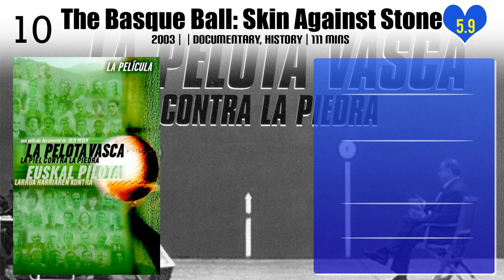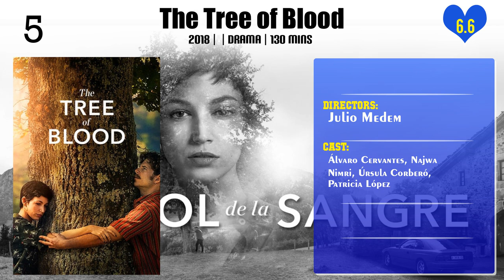Julio Medem | Top Movies by Julio Medem| Movies Directed by Julio Medem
Best Movies of Julio Medem

Find the list of top and best movies directed by Julio Medem
1.The Pelota Player and the Fallera
2.Kalebegiak
3.Martín
4.Six on the Dot
5.7 Days in Havana
6.The Basque Ball: Skin Against Stone
7.Room in Rome
8.Chaotic Ana
9.Cows
10.Ma Ma
11.The Tree of Blood
12.Sex and Lucía
13.The Red Squirrel
14.Tierra
15.Lovers of the Arctic Circle

Please Comment down your favorite movie of Julio Medem